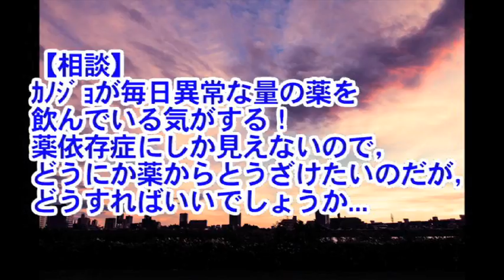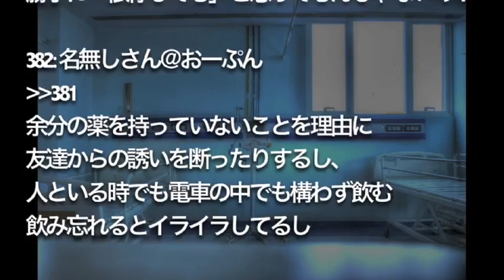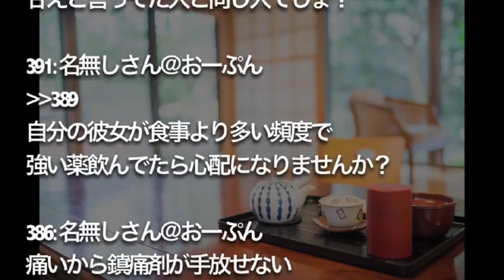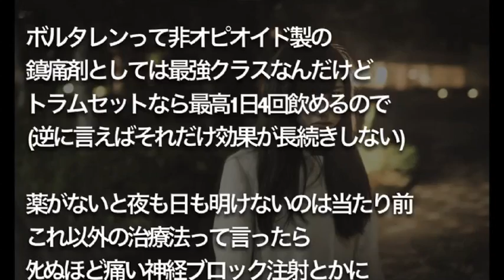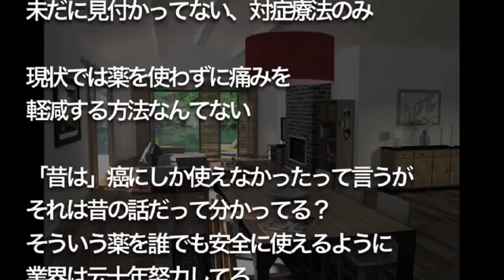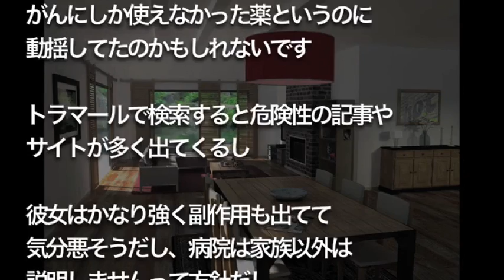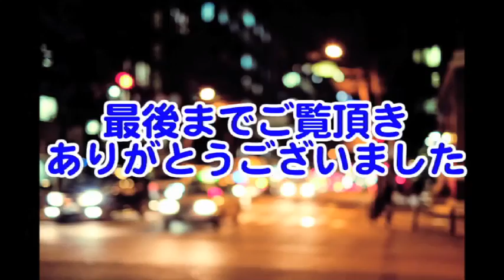【相談】 ｶﾉｼﾞｮが毎日異常な量の薬を 飲んでいる気がする！ 薬依存症にしか見えないので， どうにか薬からとうざけたいのだが， どうすればいいでしょうか...